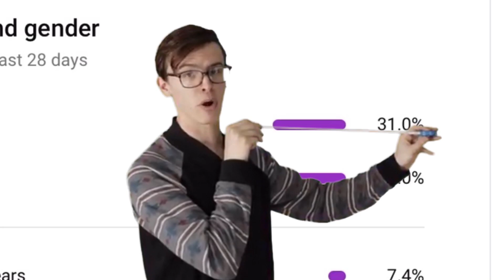8k special, new shirt is out ! And why you should buy it